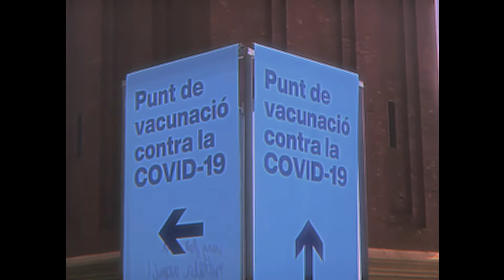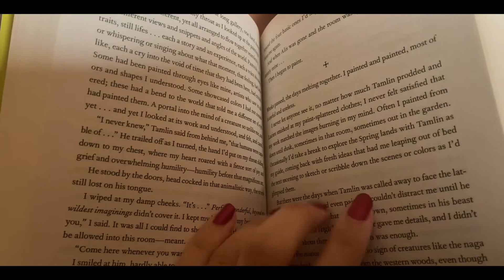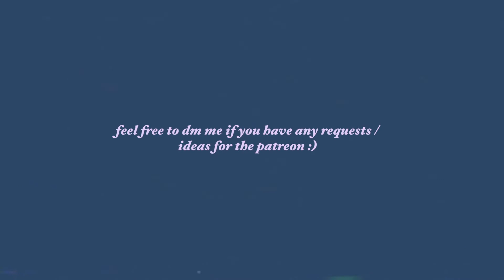july diaries | nature getaway, reading fantasy and hot summer days 🌞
🏺 people mentioned:
⋆ mafalda is reading
⋆ tiny own universe
⋆ buzzed unsolved network

💌  timestamps:
00:00 the mountains
00:56 intro / tbr
02:20 wednesday morning
02:30 getting vaxxed
02:58 hazey wednesday
03:30 reading update
04:31 the weekend
07:17 starting a patreon :) !!!
09:53 outro